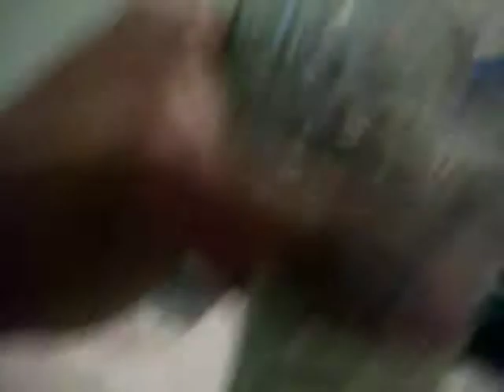THE FINAL SNACKDOWN!!!!!!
THIS WASN'T SHOT AT 5:00A.M.!  :)